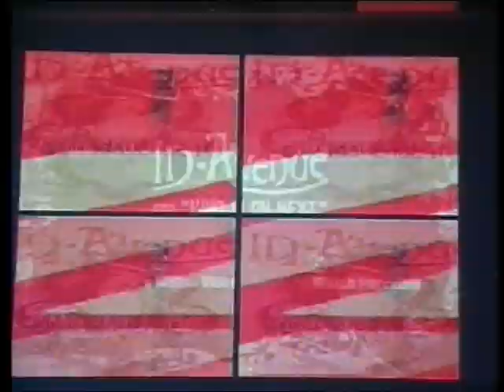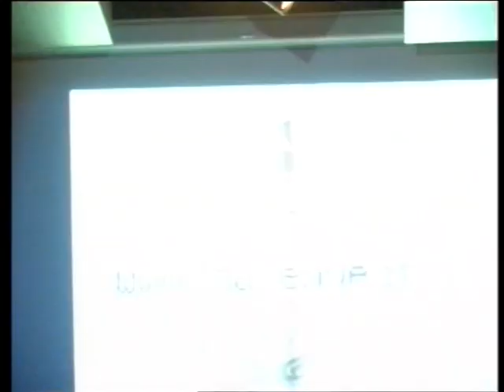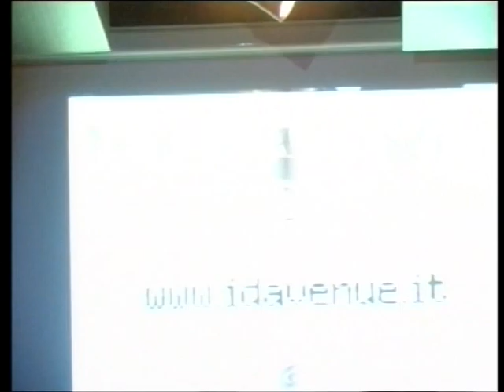Id Avenue - Club "The Fake" - Roma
Video Promozionale della collezzione privata "Id Avenue" di Daniele Nurra & Ivana Tanchella.
Riprese di Sebastiano Greco, montaggio di Stefano Nurra, Make-Up di Laura Oliviero.
Hanno collaborato Milena Russo, Lucia Matarazzo, Stefania Amato, Manuela Marino, Silvia De Bellis, Orsola Monteleone, dj Lorenzo L, Vj Luis.